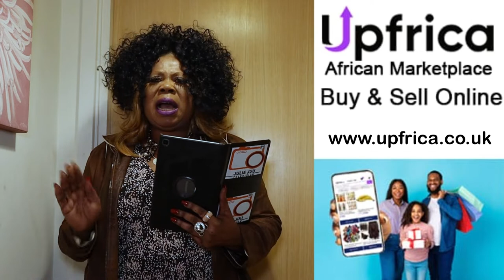ROCKY DAWUNI LIVE PERFORMANCE AT THE KEMPISKI HOTEL ACCRA GHANA CLEAN COOKING FORUM 2022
Download their App on Apple App Store or Google play for best transfer rate from UK,Canada and Australia to Ghana.

Alternatively you can contact them on UK (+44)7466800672 / GH (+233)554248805.

Julie juu of cantata fame is back to give you amazing entertainment and much more.

PLEASE NOTE: unauthorised upload of this video unto any Youtube channel is prohibited. ©️2022.Julie Juu Tv